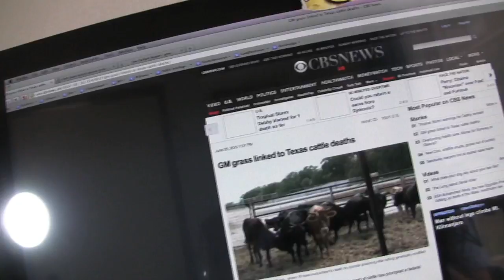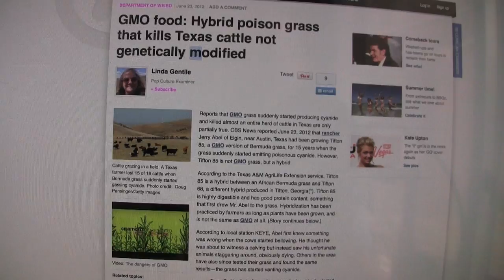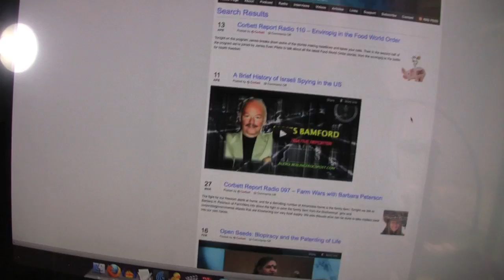"Cyanide Grass" is not GMO